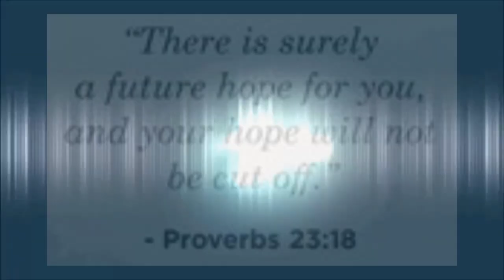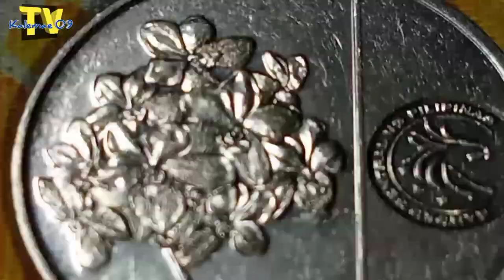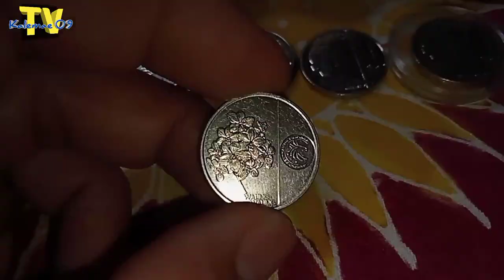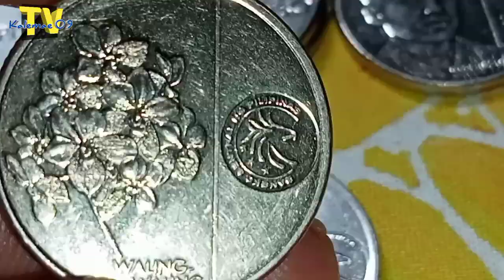HIWAGA ng NGC 1 Piso 2018/varieties & error | KAALAMAN